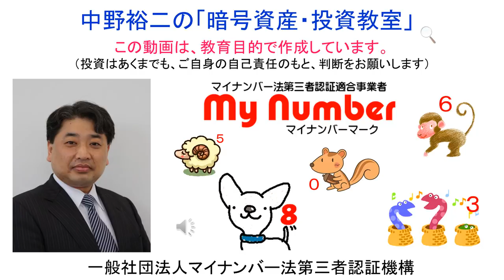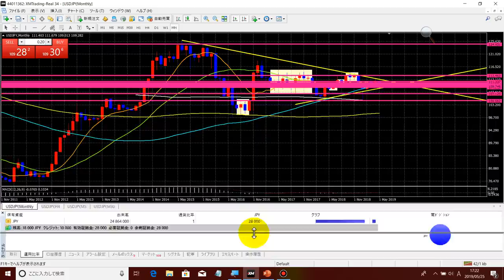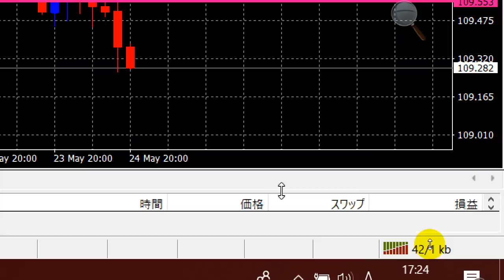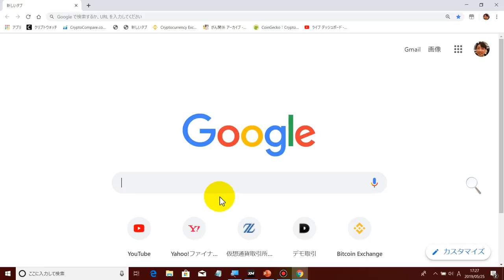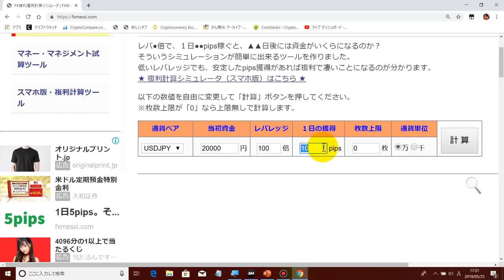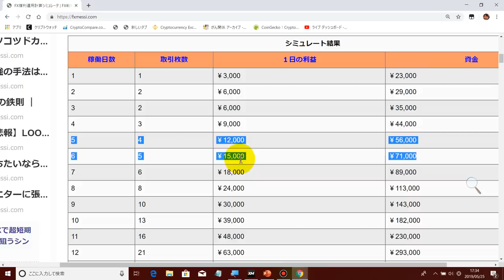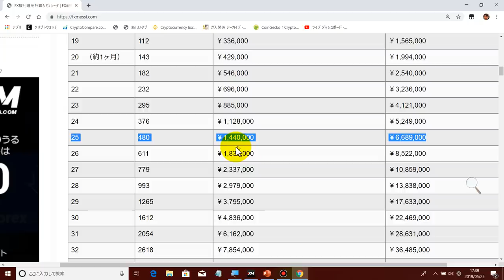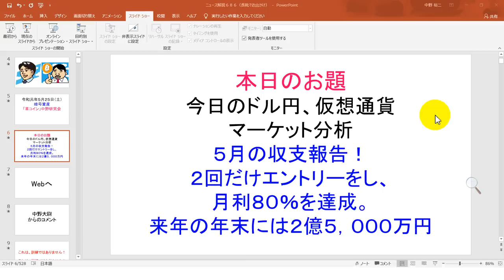2019-5-25【ドル円ＦＸ】‹５月の収支報告！›月利80％を達成致しました！このままの調子で予定通り、来年の年末までに2憶5,000万円に到達しそうです！！